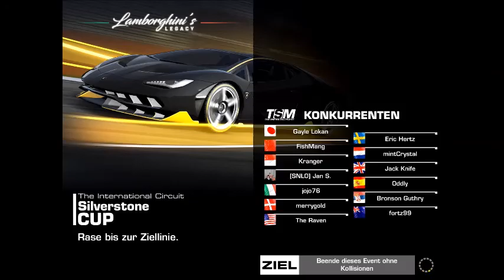Lamborghinis Vermächtnis Centenario Tag 2 Rennen 1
Gewinnserie Lamborghinis Vermächtnis
Auto: Lamborghini Centenario LP 770-4
Tag 2 Rennen 1